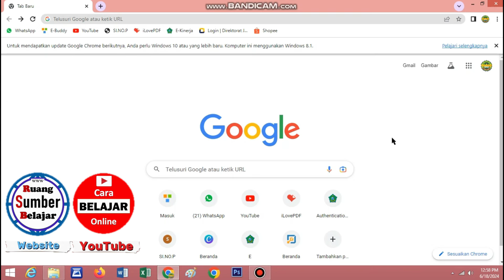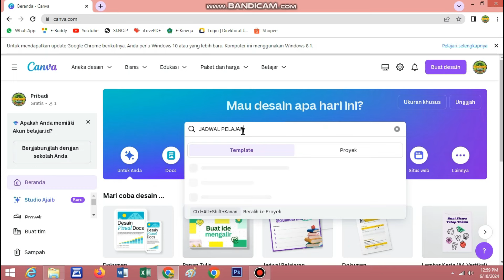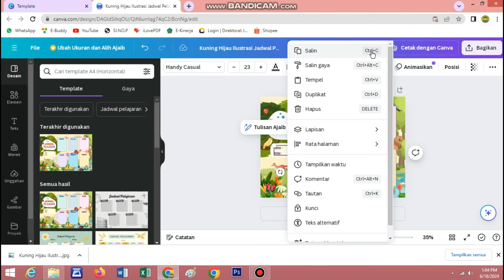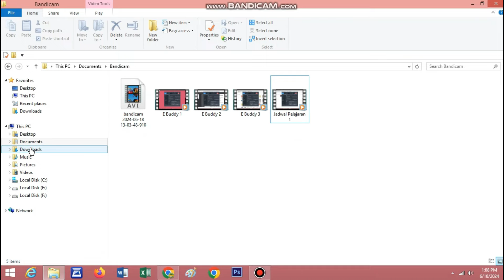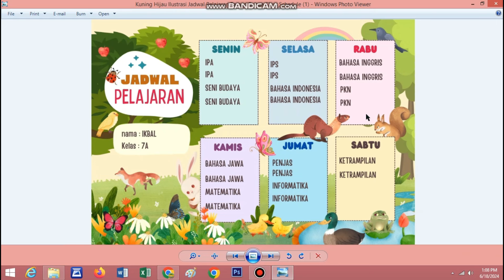Tutorial Membuat Jadwal Pelajaran Menggunakan Canva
Tutorial Membuat Jadwal Pelajaran Menggunakan Canva atau diterjemahkan dalam Bahasa Inggris sebagai Tutorial on Creating a Lesson Schedule Using Canva merupakan video Panduan Tutorial tentang Cara Membuat Jadwal Pelajaran Menggunakan Canva Cara Belajar Online mp4 ( Tutorial Membuat Jadwal Pelajaran Menggunakan Canva.mp4 ) yang dipersembahkan untuk umum oleh Channel Cara Belajar Online atau CBO Channel. Anda juga dapat menambah wawasan literasi anda dengan membuka artikel tentang Penampakan Werewolf Manusia Serigala di URL di website kami Ruang Sumber Belajar..
Selain Video Panduan Tutorial Pembuatan Jadwal Pelajaran dengan Aplikasi Canva carabelajaronline, ini, anda dapat membuka playlist kami pada CBO Channel ini. Anda dapat pula melihat video kami lainnya di platform TikTok “Ruang Sumber” dengan URL